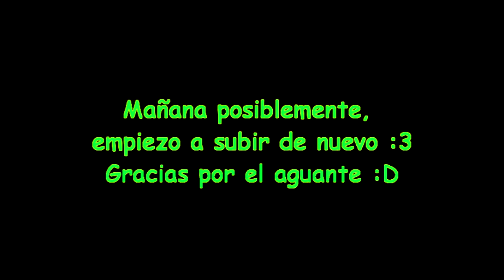Love Trap Bug XD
Gracias fragnaticc por pasarme el juego, y espero lo ganes! :D

Próximamente mas vídeos, y de ps3!!!